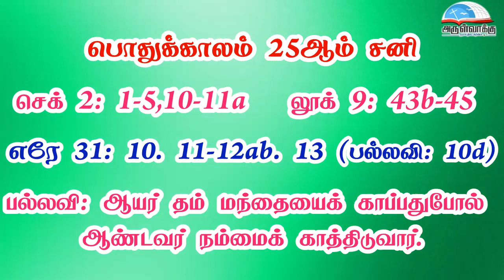பொதுக்காலம் 25ஆம் வாரம் - சனி வாசகங்கள் | முதல் ஆண்டு | மறைத்திரு. அமிர்தராச சுந்தர் ஜா.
பொதுக்காலம் 25ஆம் வாரம் - சனி வாசகங்கள் | முதல் ஆண்டு | மறைத்திரு. அமிர்தராச சுந்தர் ஜா. - Saturday of the 25th Week in Ordinary Time Readings | Year A | Fr. Amirtharasa Sundar J.

• திருவிவிலியம்
• வானொலி
• செபமாலை
• சிலுவைப்பாதை
• செப வேண்டுதல்
• திருவழிபாட்டு நாட்குறிப்பு
போன்ற சேவைகளைப் பெற அன்டராய்டு கைபேசியில்

Bank Name: Karur vysya bank
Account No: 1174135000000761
Name : Arulvakku Trust
Branch: Palayamkottai, Tirunelveli - 627 002
IFSC Code: KVBL0001174
UPI ID: amirsundar@oksbi